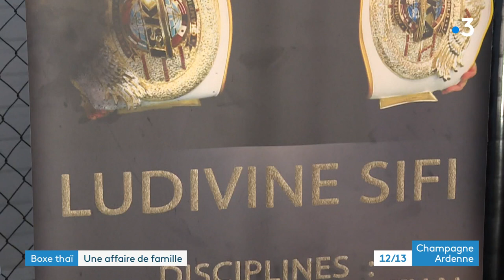Ludivine et Marouane Sifi, un couple uni par l'amour de la boxe thaï et du kick-boxing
Ludivine et Marouane Sifi forment un couple uni par l'amour de la boxe thaï et du kick-boxing. Ludivine est triple championne du monde, et Marouane est champion d'Afrique et de Tunisie. Tous les deux s'entraînent pour le haut niveau. Pour eux, la transmission est aussi une notion importante, et pour ce faire, il ont ouvert une salle d'entrainement.